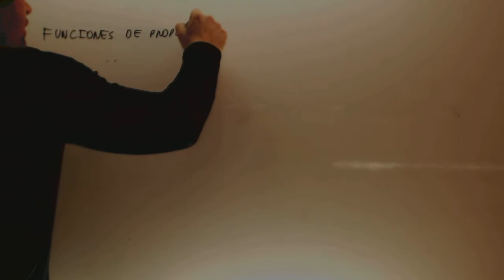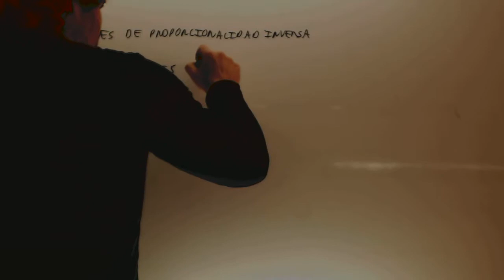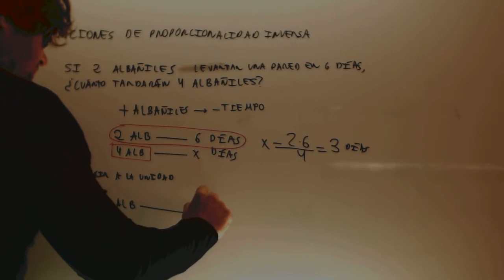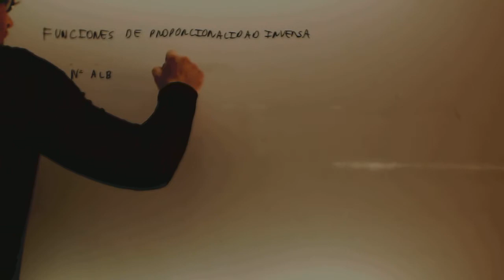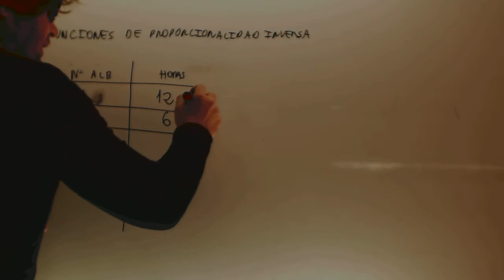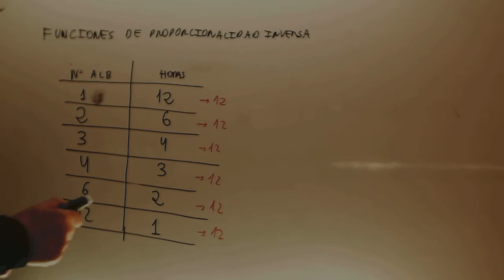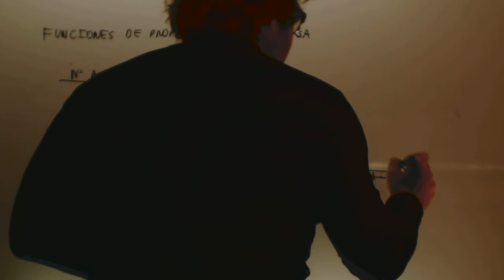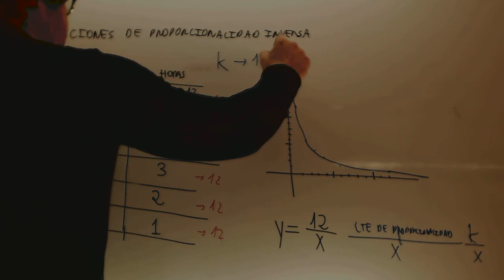Funciones de proporcionalidad inversa Introduccion Matematicas Acceso CFGS Academia Usero Estepona